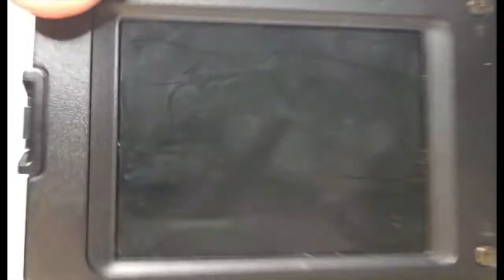got a good look @ this ~ Crash Bandicoot: Warped ~ EP. 3 cole solo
es beautifuhl, i meen look aht it

videover socials !